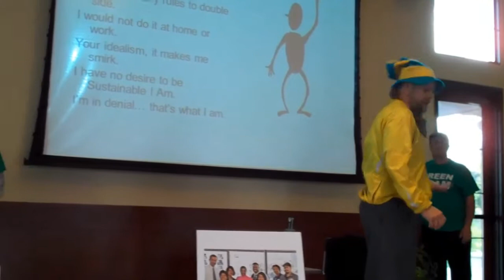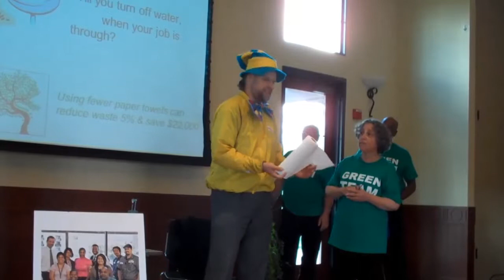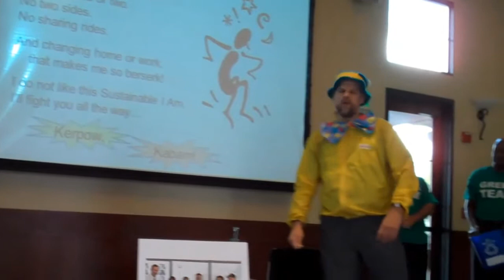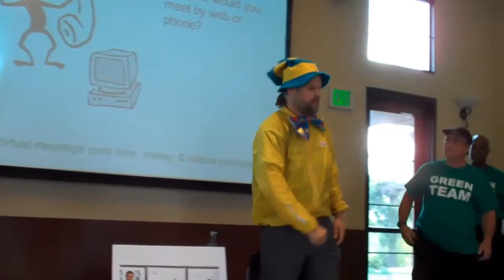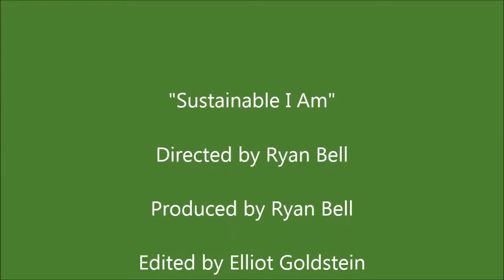Sustainable I Am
“Green Eggs and Ham” with a sustainability twist. An illustrated story and performance by the Alameda County General Services Agency Green Team in October 2012. Developed, directed and produced by Ryan Bell, Alameda County Sustainability.